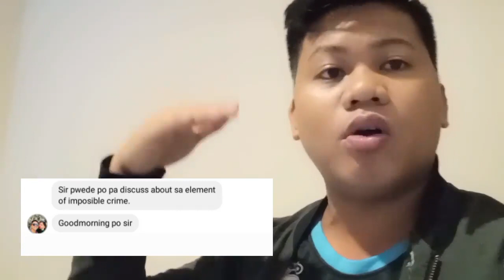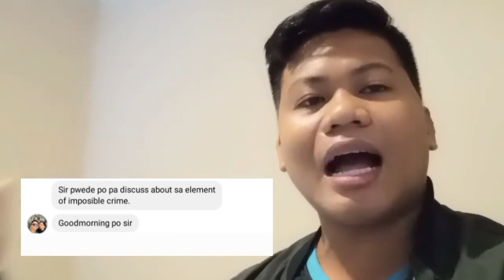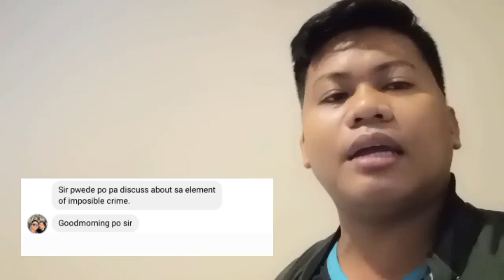IS IMPOSSIBLE CRIME REALLY A CRIME OR NOT ? WATCH THIS !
Sharing ideas related to criminology to help and prepared our aspirants for future examination.